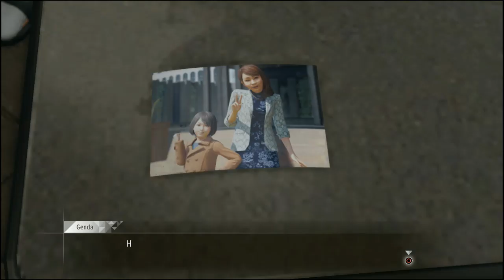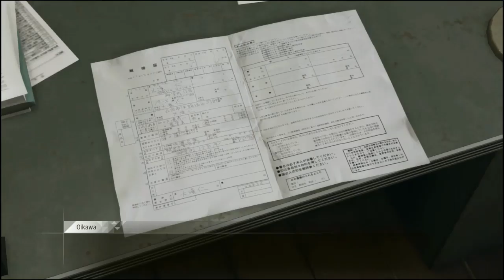Judgment PS4 - Chapter 4 - Skeletons in the Closet part 2 (Japan Dub)